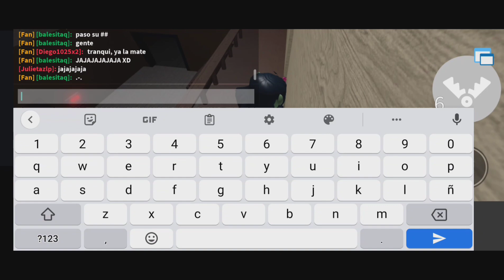Playing As Zom Pixy In House Map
Playing As Zom Pixy
In This Video They Appear: @Alguienmas1234 @Zizzy-z3d @leo_zulytoyt5746 @lisethUwU_Maddy